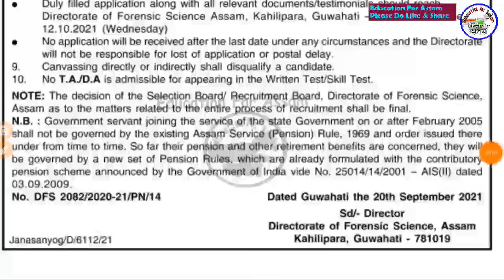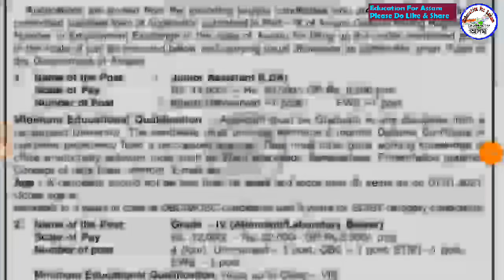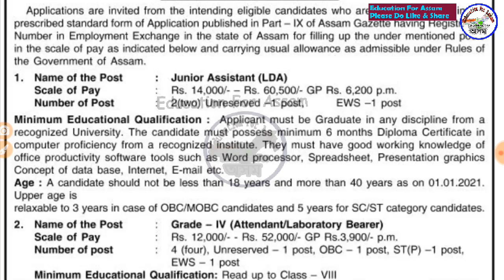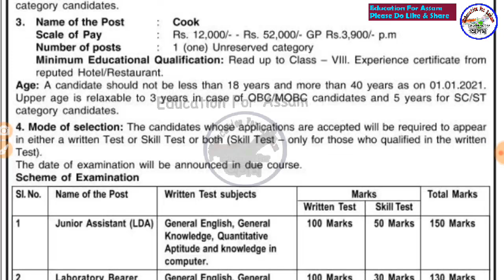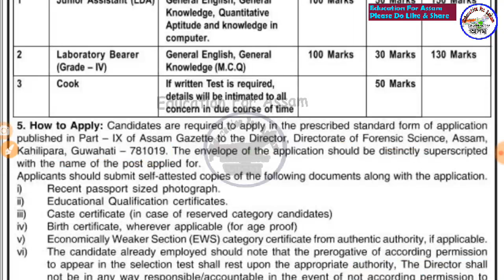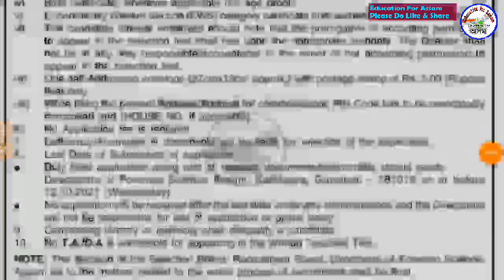Grade-4 ৰ পদ মুকলি, Directorate of Forensic Science Assam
Assam Grade-4 Complete Guide Book কিতাপখনৰ লিংক - (English Medium)

Assam TET Guide Book (অসমীয়া মাধ্যম)
কিতাপখনৰ লিংক -

Assam TET Complete Book
কিতাপখনৰ লিংক - (English Medium)

25000 Question Answer Guide eBook PDF for All Assam Competitive Exam 2021 কিতাপখনৰ লিংক -

12 Topic Maths for All Assam Exam (File Size 1GB) (Rs.129)

Timecodes
0:00 - Introduction